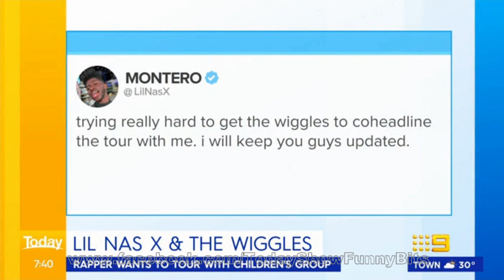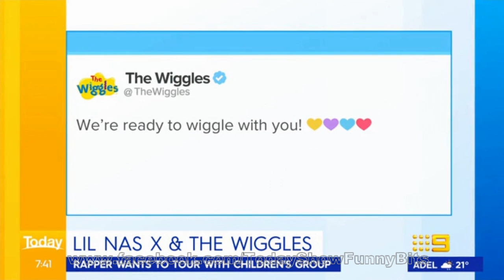Today Show Funny Bits Part 113. Gourd Morning!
Recently my DVD recorder has been playing up and my laptop died and I lost a lot of my programs/clips. I desperately need to upgrade them.